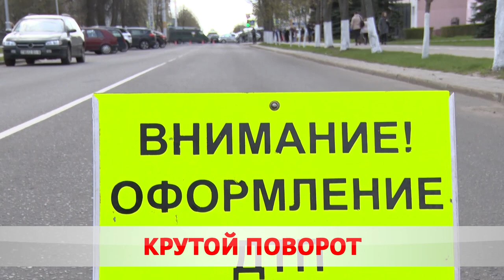ДТП на перекрёстке Интернациональной и Советской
Не пропустил. В четверг днём на перекрёстке Интернациональной и Советской произошло ДТП. Не поделили дорогу Форд и БМВ.